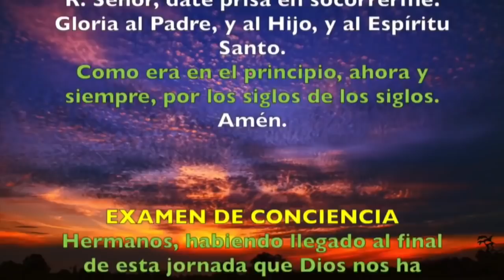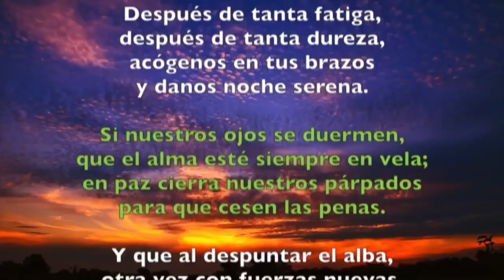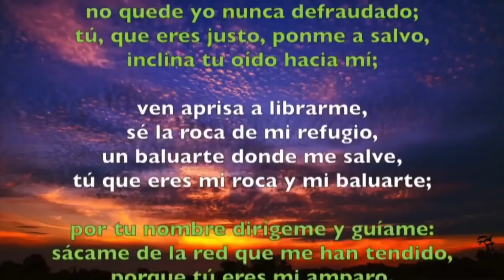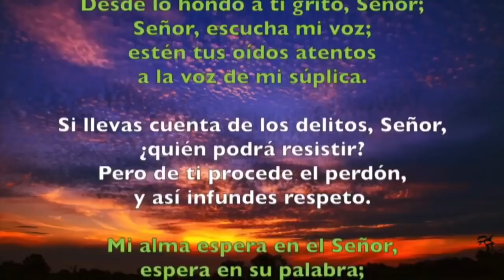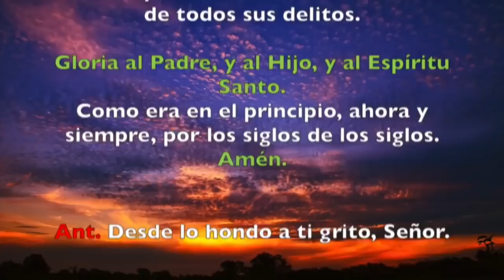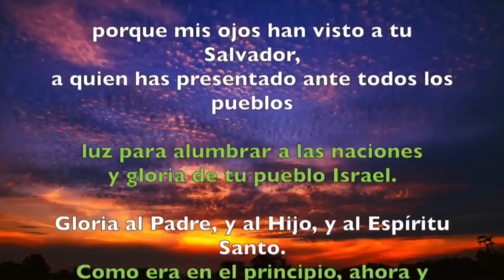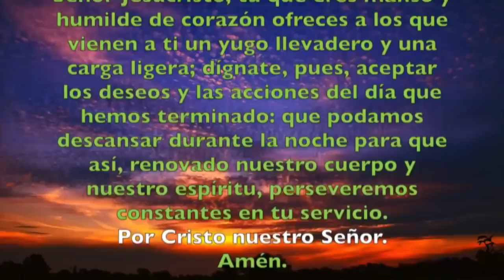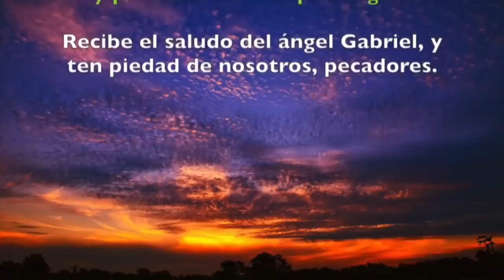Oración de la noche (Completas) MARTES 25 DE JUNIO 2019 | Padre Sam